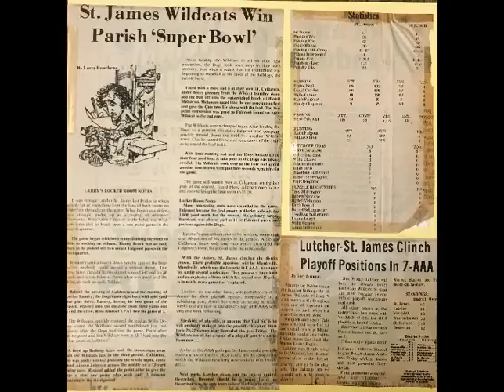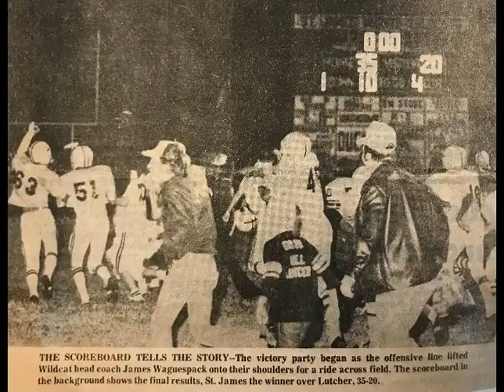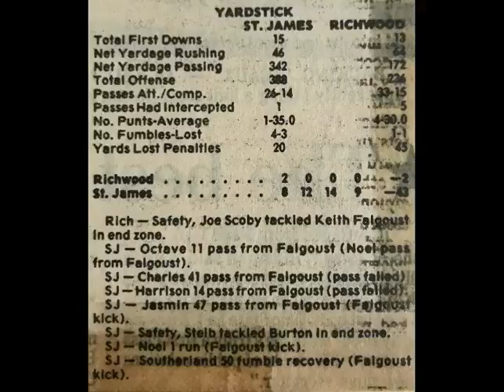St. James Mighty Wildcats, 1979 Highlight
State Champions